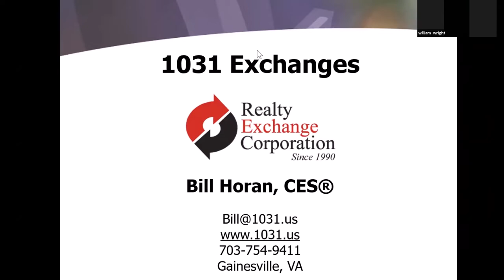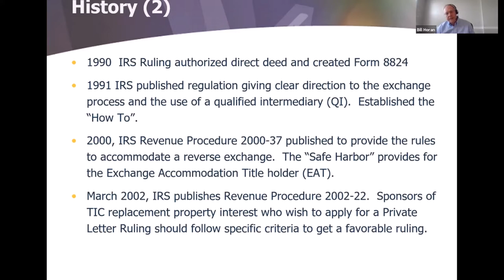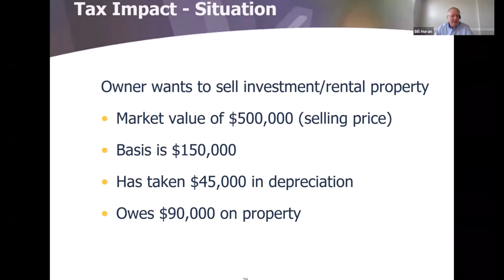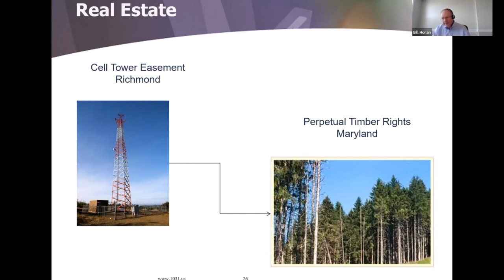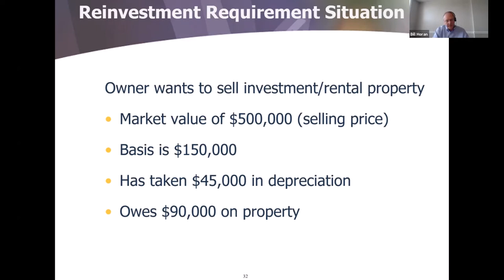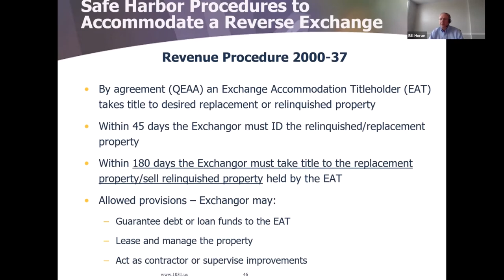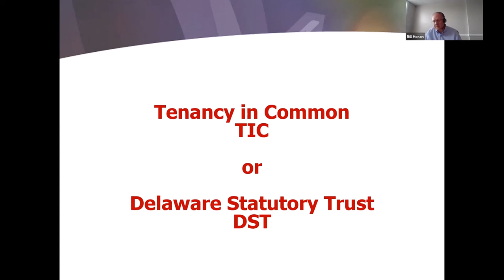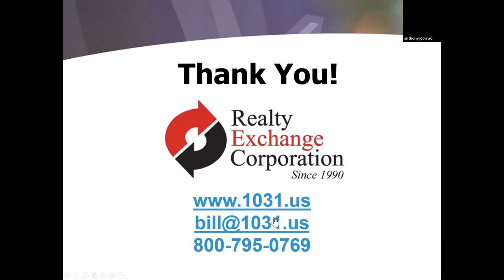1031 Exchanges - Bill Horan & Mike Reible - Realty Advantage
Realty Advantage is proud to welcome Bill Horan with Realty Exchange Corporation to this week's Zoom Meeting.  As one of the foremost experts on 1031 Tax Changes, Bill is a Certified Exchange Specialist and Qualified Intermediary serving investors nationwide.

Recorded on June 10, 2020, Bill Horan is joined by Michael Reible of Realty Advantage.